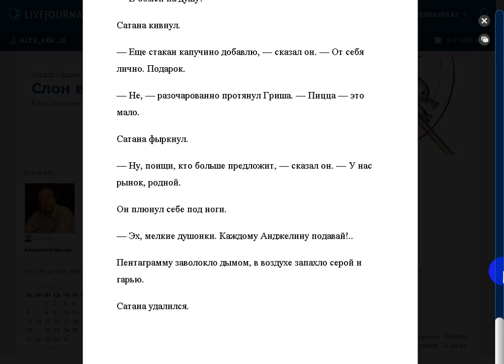Ночь с Анджелиной.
Поддержать автора канала можно здесь:
Сбер Банк Visa: 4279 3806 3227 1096
Сбер Банк МИР: 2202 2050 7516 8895
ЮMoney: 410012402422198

- Веб Рассказ на Boosty. Поддержать автора канала можно здесь
Поддержать автора канала можно и здесь:
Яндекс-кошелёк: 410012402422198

. Автор Алексей Березин.